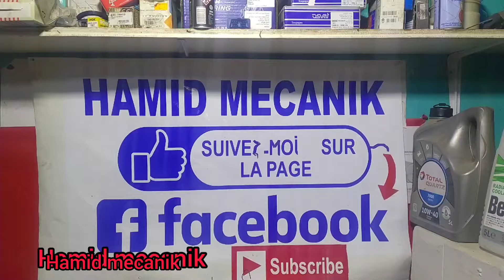Comment contrôler les Amortisseurs de ta Voiture, كيفيت مراقبة ممتس الصدمات لي سيارتك